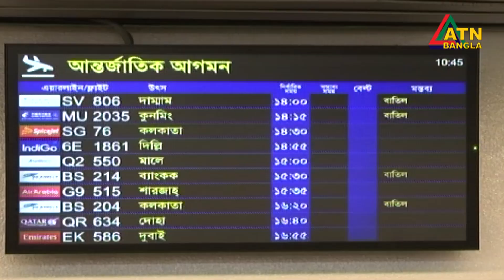করোনা শনাক্ত বৃদ্ধি পাওয়ায় সমাবেশ, মেলা, ওয়াজ মাহফিল বন্ধের সুপারিশ কারিগরি কমিটির। ATN Bangla News